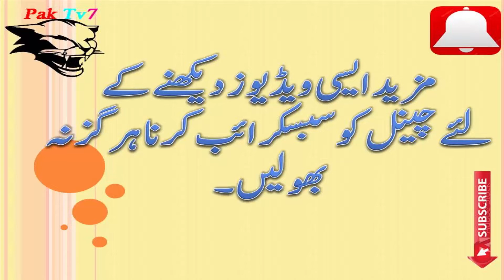Imran khan Reached National Assembly Meeting 13 AUG 2018